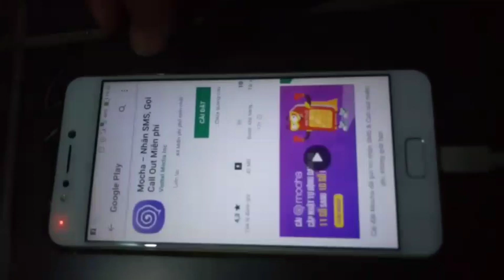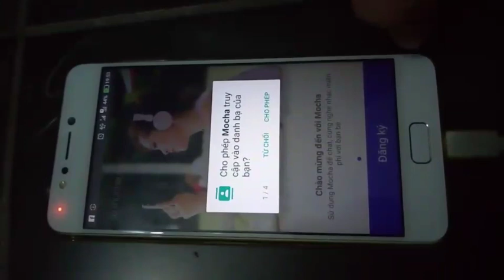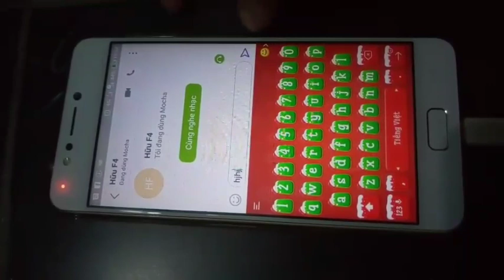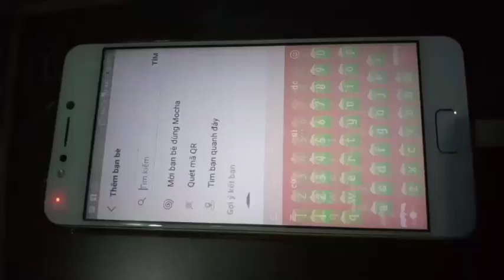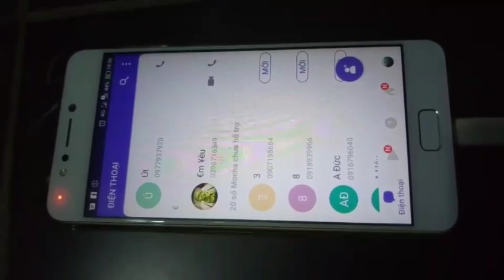cách nhắn tin cho sim viettel miễn phí